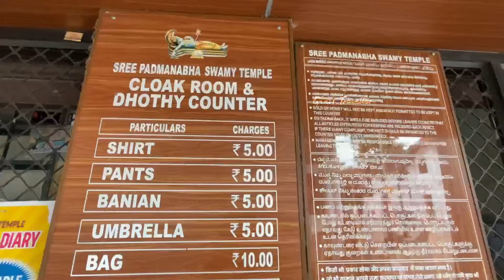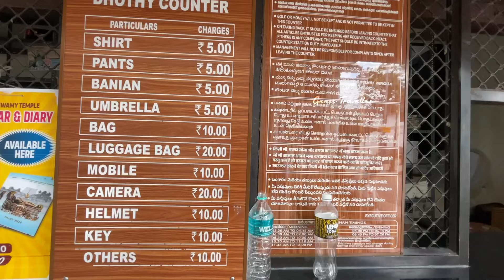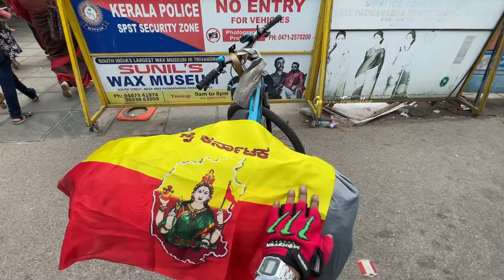WORLD’S RICHEST TEMPLE😍 | Sree Padmanabhaswamy Temple | Tiruvanthapuram📍